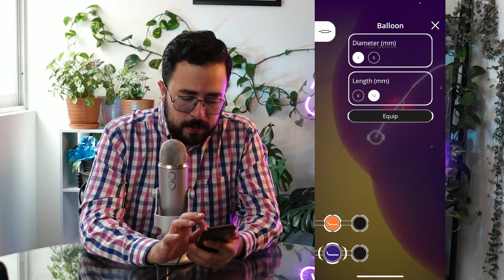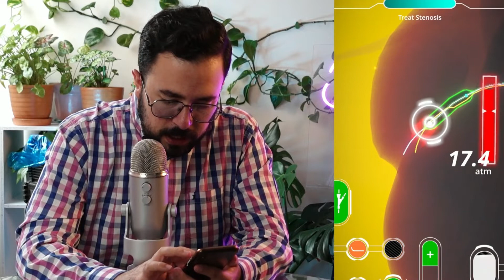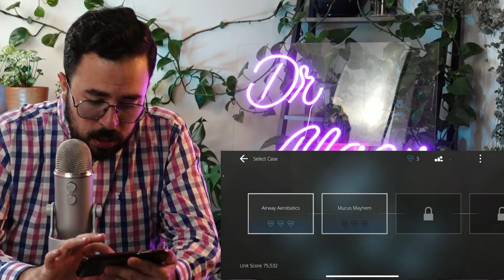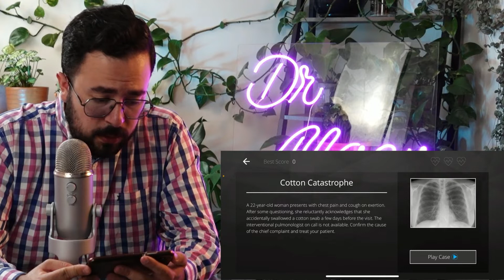VENTAJAS DE JUGAR VIDEOJUEGOS 🎮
¿Los videojuegos son buenos o malos para la salud?
Bueno todo en exceso es malo por supuesto , pero últimas investigaciones revelan que el jugar videojuegos puede contribuir a mejorar las habilidades cognitivas y muchas más.

Bueno hoy jugaré unos cuantos simuladores médicos y platicaremos un rato sobre el tema.